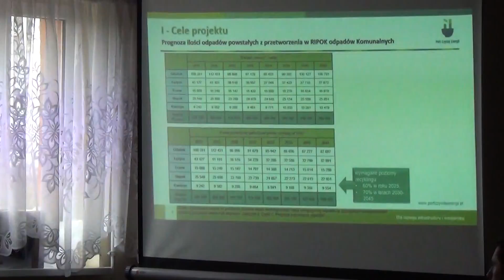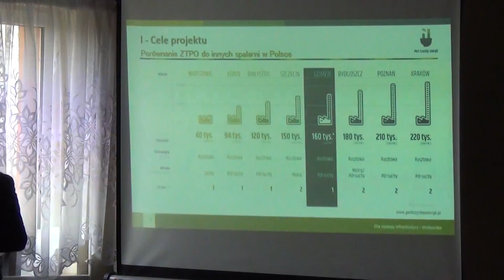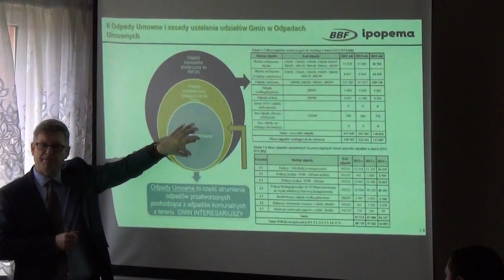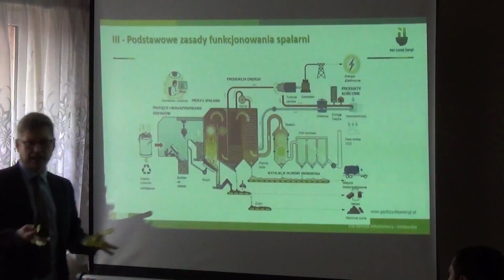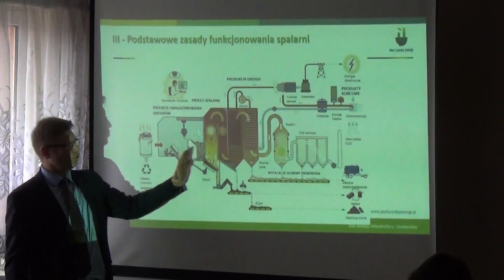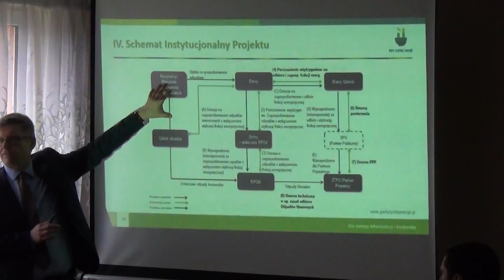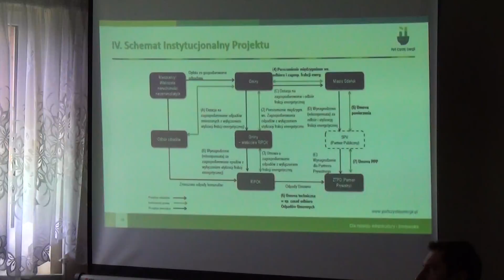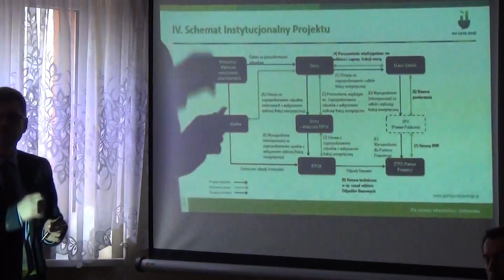Ostaszewo. Samorządowe rozmowy o spalarni odpadów - 22.03.2016 Cz.1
Przedstawiciele gmin i instytucji z powiatu nowodworskiego oraz sołtysi spotkali się w Ostaszewie, by rozmawiać o współpracy przy realizacji  jednego z najważniejszych projektów dla regionu – budowy Zakładu Termicznego Przekształcania Odpadów, spalarni. Spotkanie mialo na celu odpowiedzieć na wszelkie pytania, rozwiać wątpliwości przygotowywanego projektu.